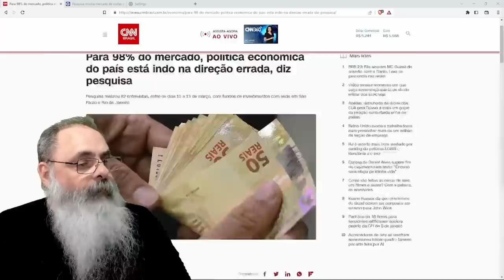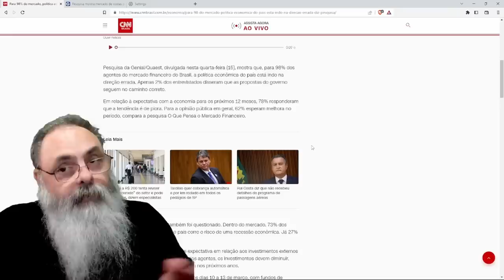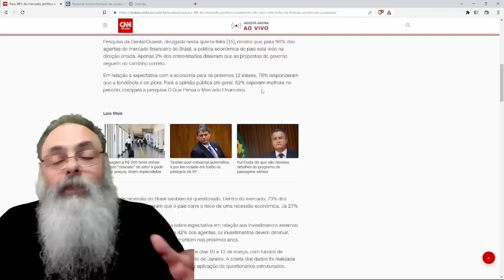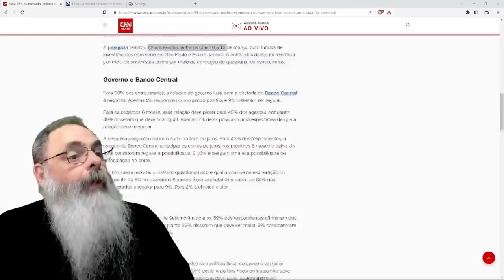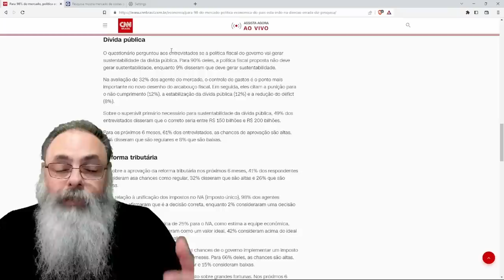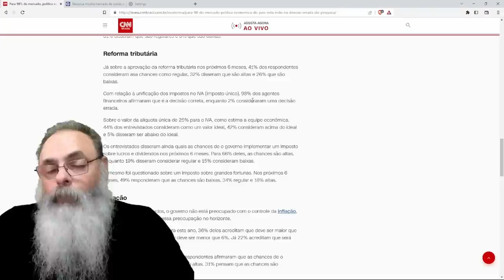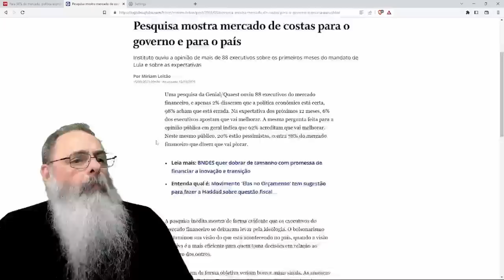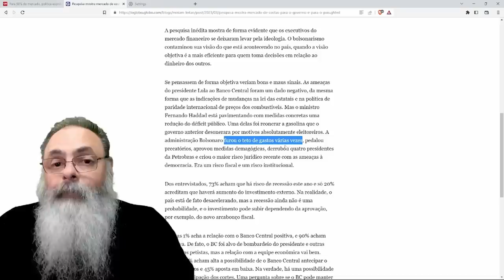PESQUISA diz que 98% do MERCADO acha QUE LULA ESTÁ no CAMINHO ERRADO em sua CONDUÇÃO da ECONOMIA